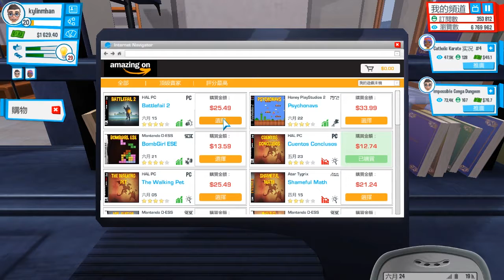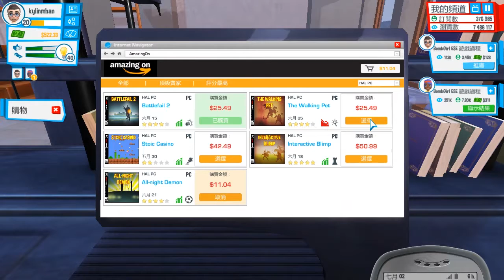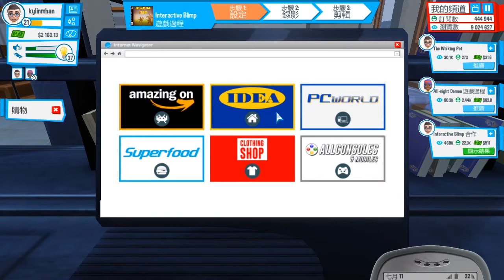【KyLinMHan 默寒】油管主播生活#8【主播收入不稳定呀】